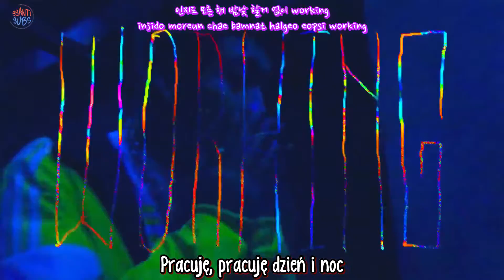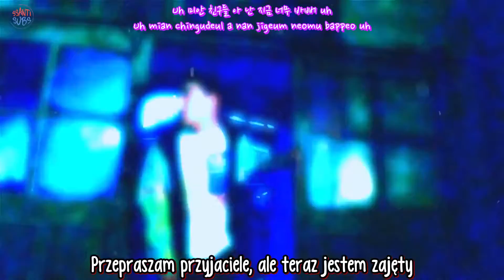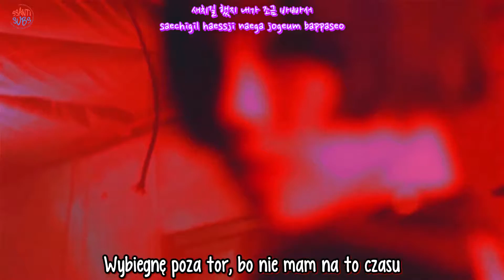Gun – Beep (Prod. By Giriboy) (Feat. Crucial Star) [polskie napisy, polish subs / PL]